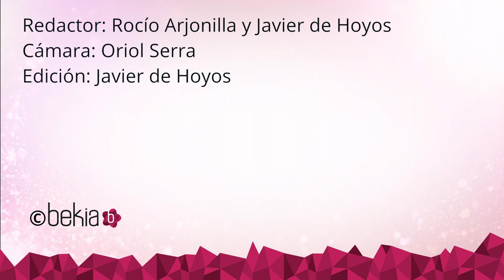La moda de Virginia Maestro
PARTE 7 ¿Cómo se viste Virginia Maestro? ¿Cuál es su estilismo preferido?